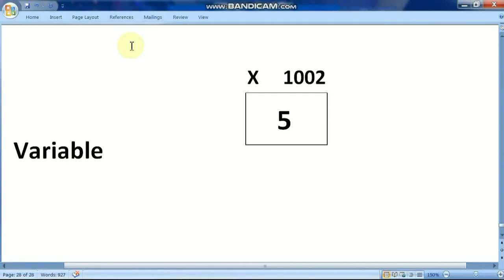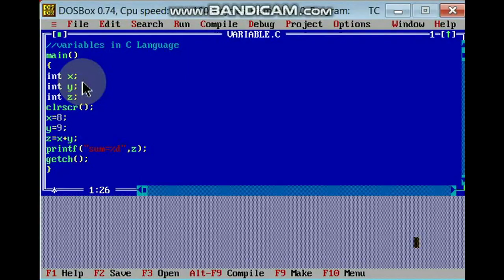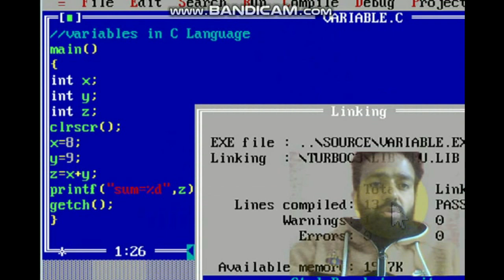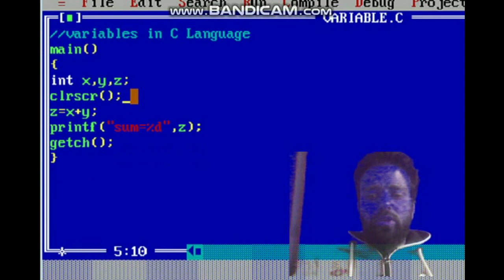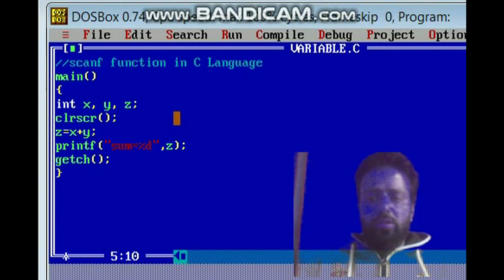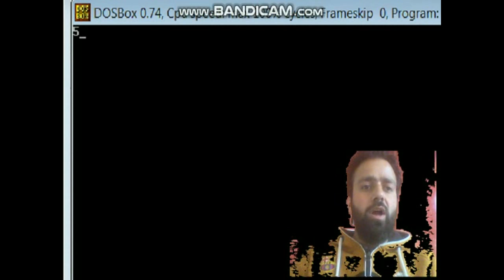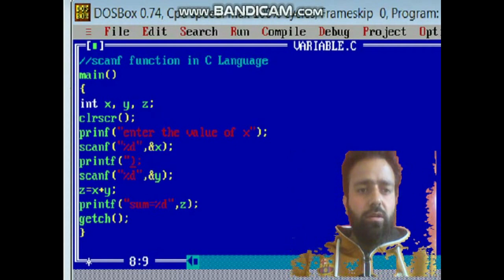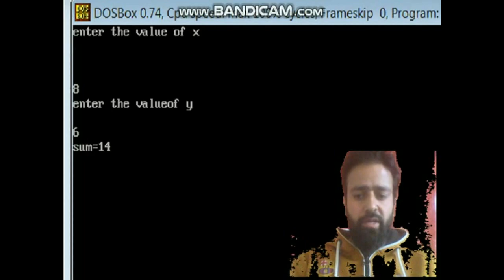scanf function in C || taking user input || C Programming Language Class 4 by Asif Sir